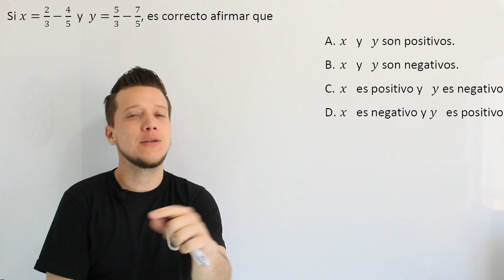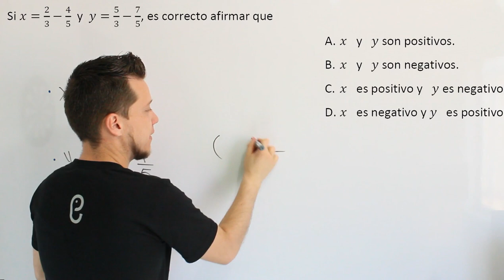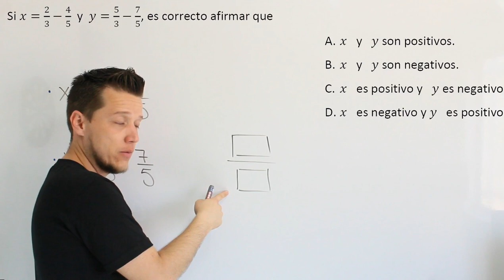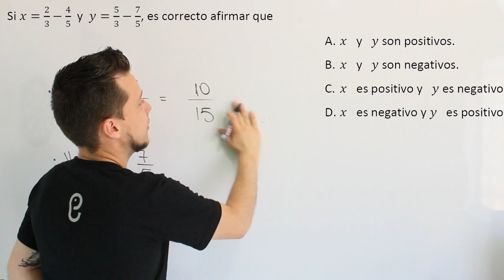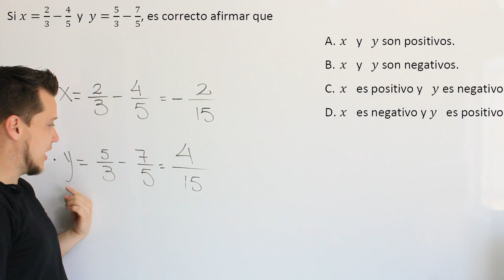🐘 Aritmética Ejercicio 6 🔥🚀